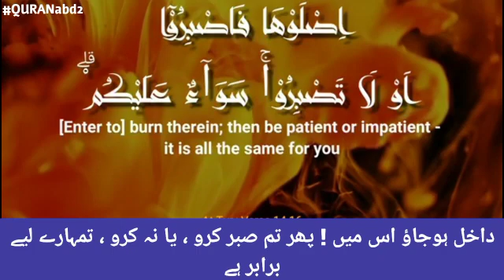July 24, 2020(3)